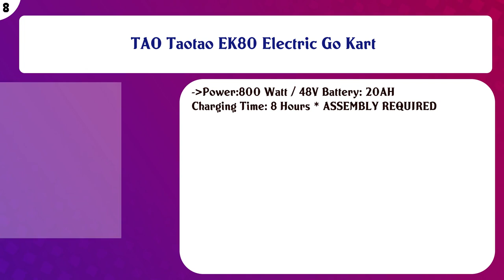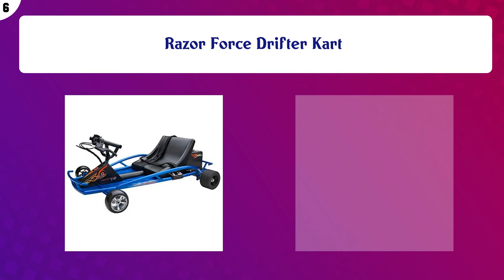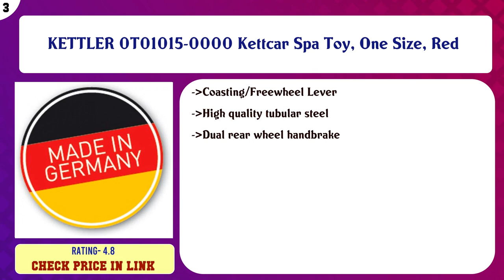Top 10 Go Karts to buy in USA 2021 | Price & Review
Top 10 Go Karts to buy in USA

 Find the links below to buy these products:

 List of top Go Karts:

Kandi Smart DealsNow Brings 150cc 2 Seat Gokart Full Body Adult Size GK-28(KTX-150)

 TRAILMASTER XRX-R MID-SIZE 200cc KIDS GO KART with REVERSE RED

 TAO Taotao EK80 Electric Go Kart

 Coleman Powersports Off Road Go Kart, Gas Powered, 196cc/6.5hp, Blue (KT196-BL)

 Razor Force Drifter Kart

 Razor Dune Buggy

 Berg Pedal Car Buddy B-Orange | Pedal Go Kart, Ride On Toys for Boys and Girls, Go Kart, Outdoor Games and Out ...

 KETTLER 0T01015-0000 Kettcar Spa Toy, One Size, Red

 Nintendo Super Mario Kart Deluxe Ride-On with 12V Battery Power

 Hauck Batmobile Pedal Go Kart

 Content of this Video:

10 best products to buy Go Karts USA

 Top rated Go Karts in USA